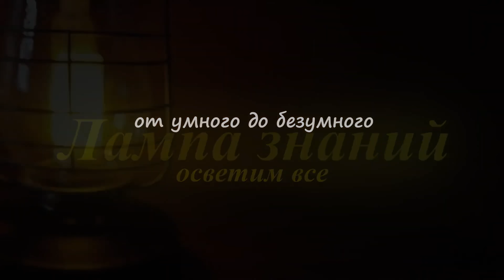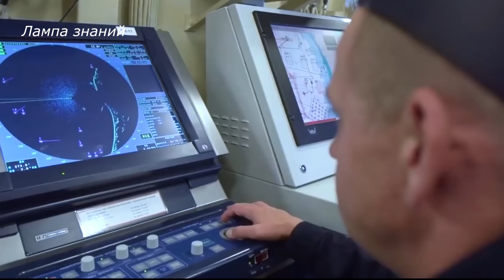ЗРК Панцирь-МЕ получат все корабли России, обзор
Морской зенитный ракетно-пушечный комплекс "Панцирь-МЕ" получают на вооружение все строящиеся корабли России. Корабельная версия ЗРК "Панцирь-МЕ" была разработана в тульском КБ приборостроения имени Шипунова в 2017 году. В отличие от сухопутной версии, "Панцирь-МЕ" имеет на вооружении восемь ракет 57Э6-Е1 и автоматические пушки АО-18КД калибром 30-мм. Комплекс способен отражать групповые удары средств воздушного нападения, с одновременным обстрелом 4 целей. ЗРК "Панцирь-МЕ" - единственный в мире комплекс ПВО корабельного базирования, с единым боевым модулем, в составе которого артиллерийское, ракетное вооружение и система управления. В ЗРК используется высокоинтеллектуальная адаптивная радиолокационно-оптическая система управления. Все этапы боевой работы оператора – от поиска цели до ведения огня – полностью автоматизированы. Комплекс способен обнаруживать цели на дальности до 75 км, уничтожать их в радиусе 20 км от корабля, на высоте до 15 км, время реакиции 5 секунд. Максимальная скорость поражаемых целей до 1000 м/с. Вес ЗРК "Панцирь-МЕ" с боекомплектом 7100 кг, обслуживают его командир боевого модуля и оператор сопровождения целей.